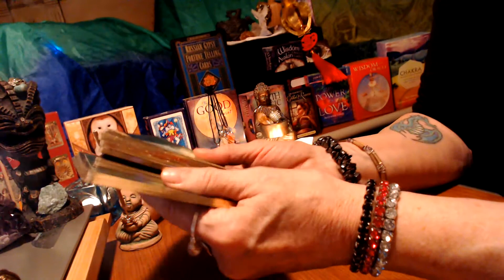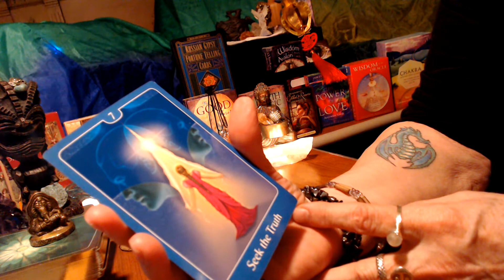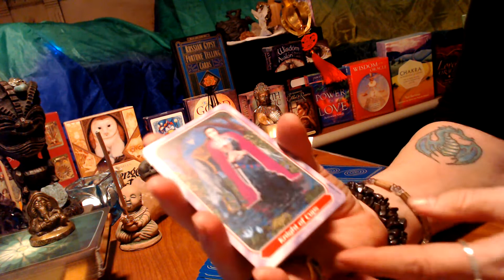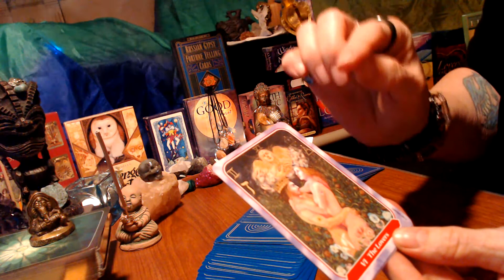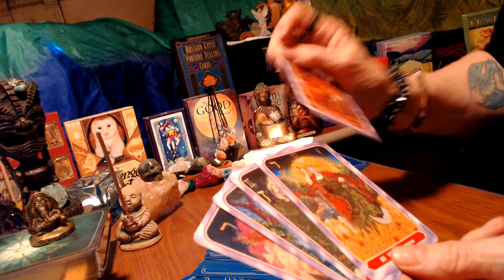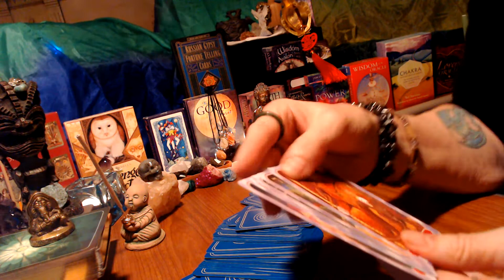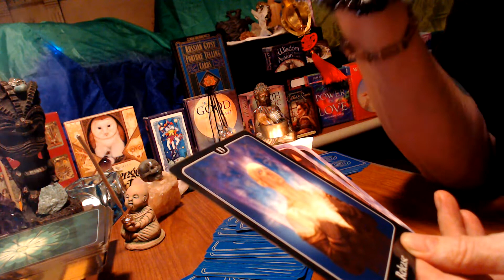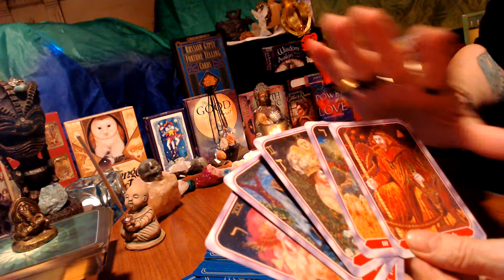Cancer May 2018 Mid month Tarot Reading May 15-31st 2018